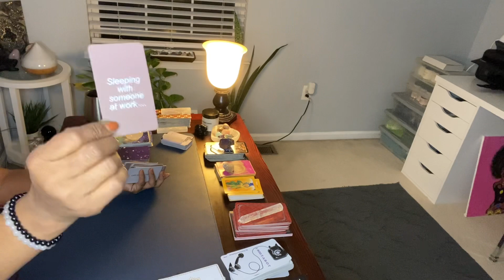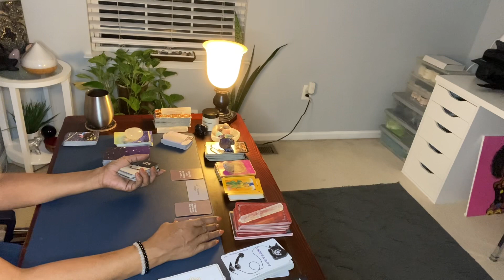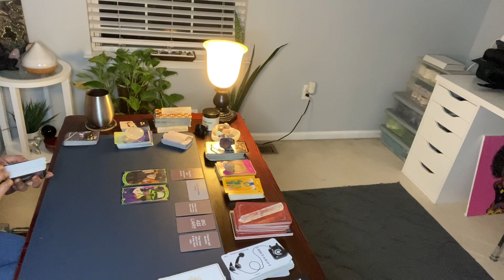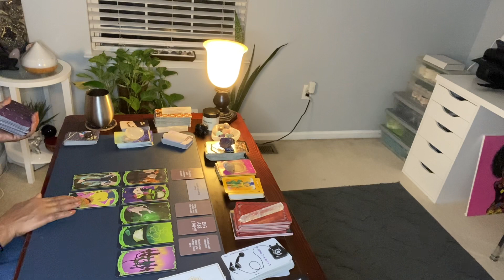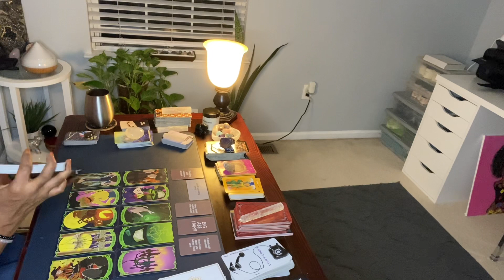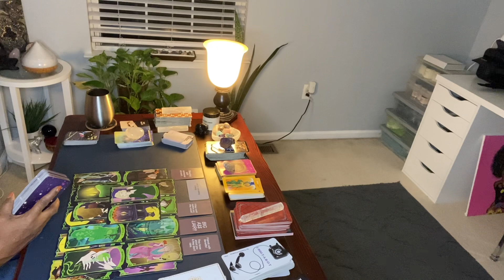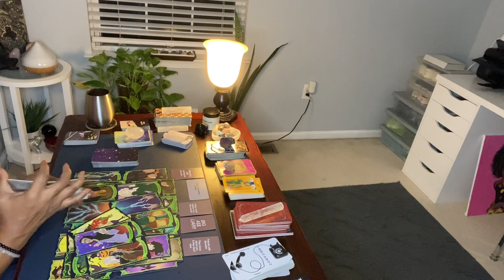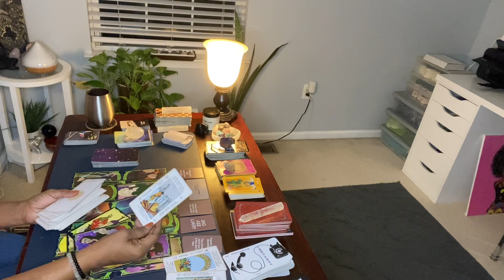IF THEY COULD REPLACE YOU THEY WOULD. SLEEPING WITH SOMEONE AT WORK.. FWB’S - THEY KNOW ABOUT YOU.